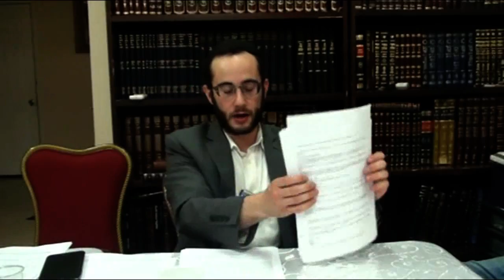Money Makes People Do Crazy Things